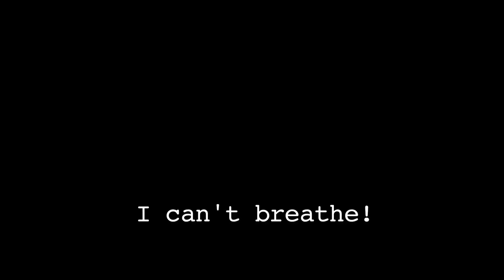Trump's Children 6